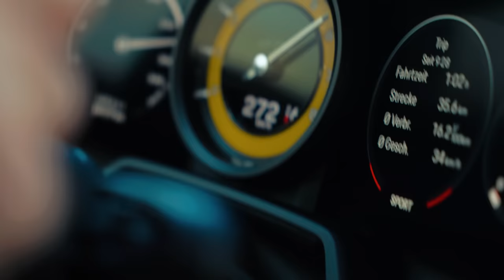Schmerzhafte Trennung - der Porsche 911 geht! | RING POLICE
★★★ - BESCHREIBUNG - ★★★

Ich bekomme von meinem Partner Porsche Zentrum Moers ein Auto damit ich trotz meiner Rückenverletzung mobil bin. Danke!

Neue Videos immer DI / DO : 12.00 Uhr! (außer unser Internet ist so geil wie heute :D )